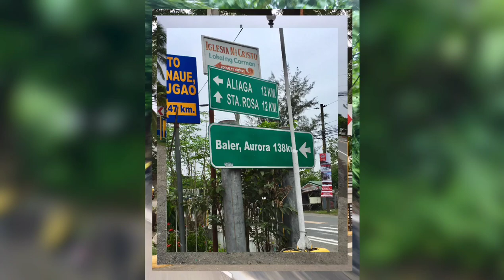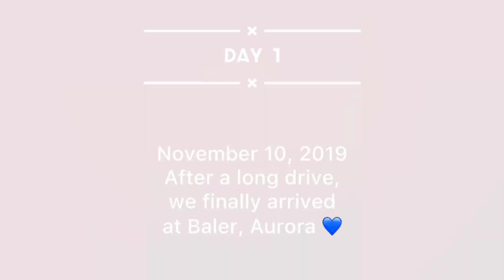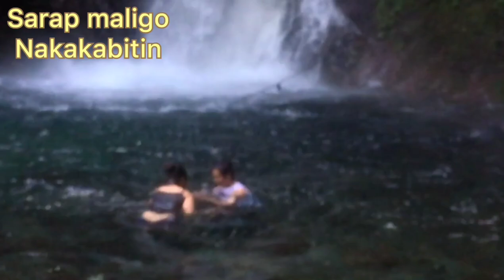ANNIVENTURE 2019 - Bataan to Baler // ken&ria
Late upload of our 1st Anniventure special happened last year at Baler, Aurora with 8hours drive using a motorcyle. Watch for more of our happy moments in the beauty of Baler.

The music from this video is from Mr. Kale RaYven